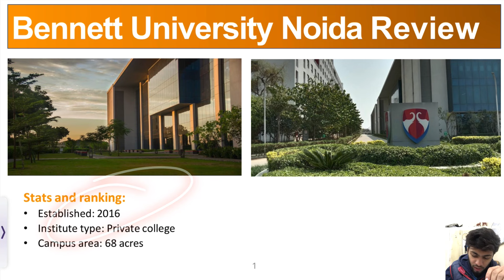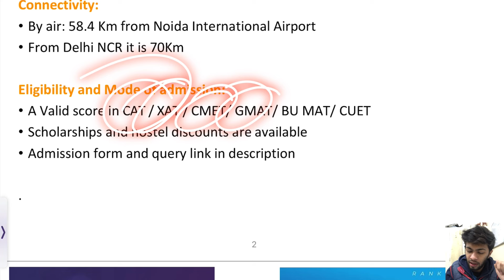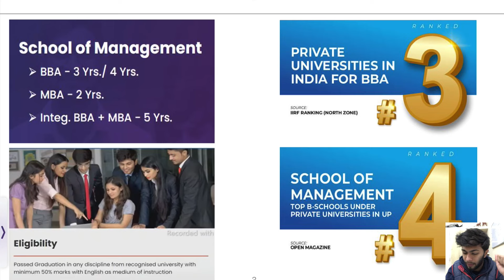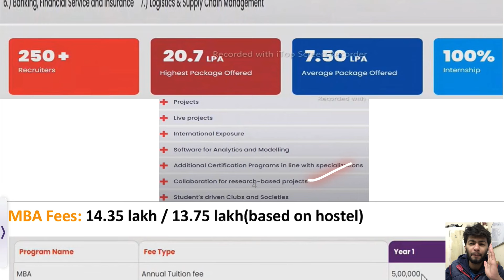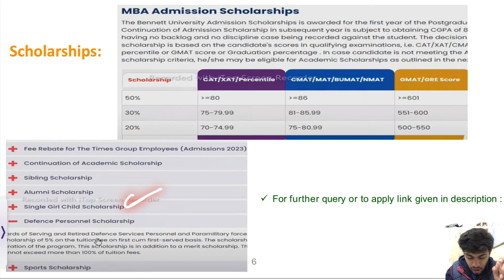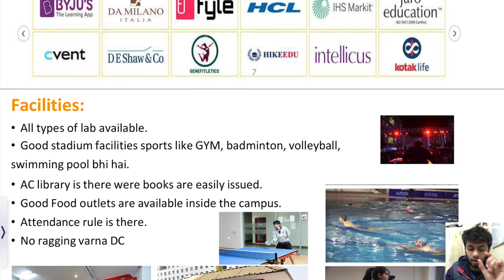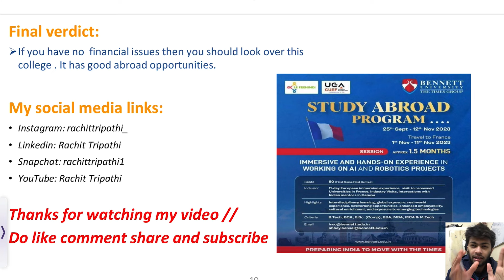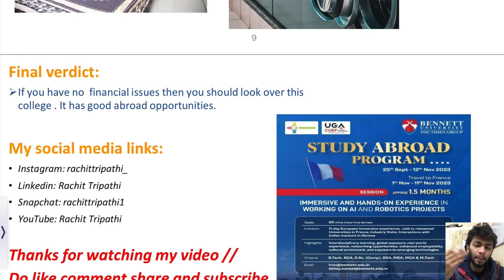Bennett University For MBA Noida | Fees | Placement | Hostel | Everything Explained ✅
Dear Candidate Apply For Bennett University (Times Of India Group ) Delhi NCR . Highest Placement - Rs 1.2 Crore Per Annum.Courses Offered B.tech, MBA, MCA, PGDM, BBA, BCA, Law, BA Mass Communication & Journalism and Many other Coureses.

=193rd in India under Top Universities List in 2023

=320+ Companies For Placements

If any Query Call ☎️ 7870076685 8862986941

Rachit Tripathi - (Admission 2024-25)

📚For Any Query Regarding Admission, Fill This Form:- -